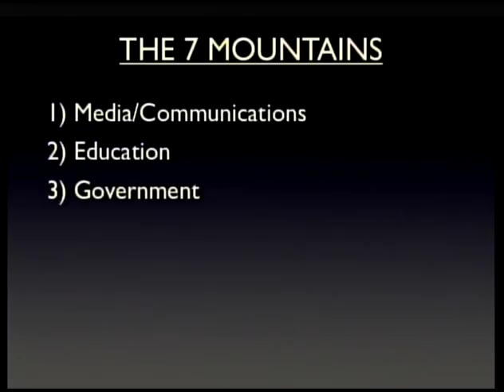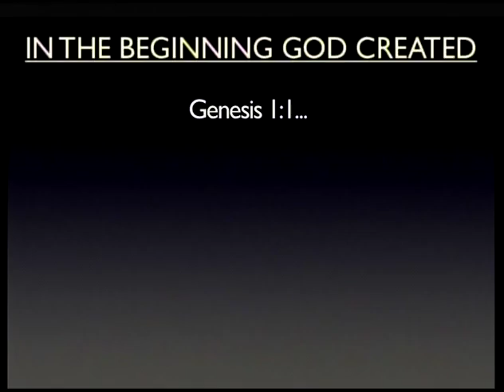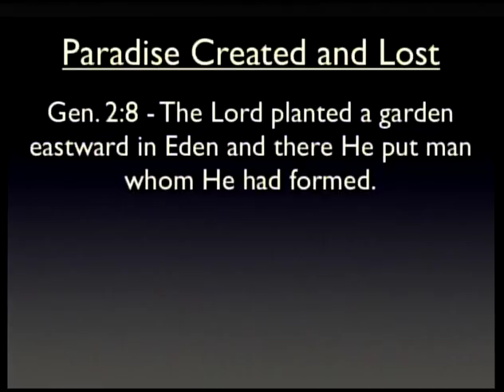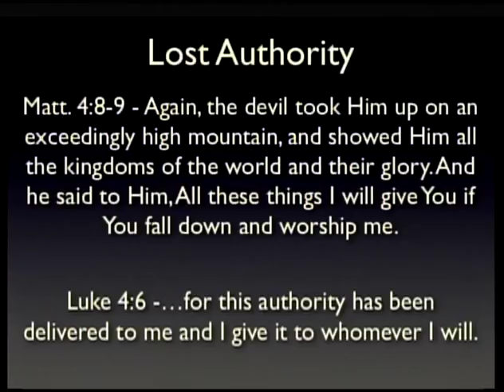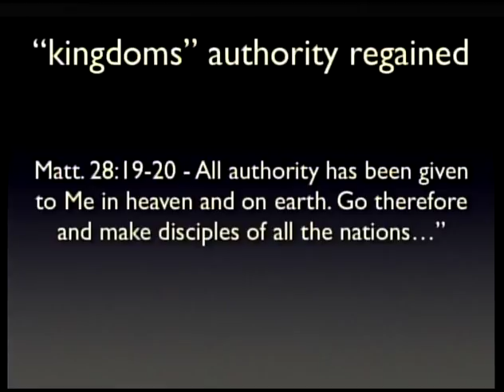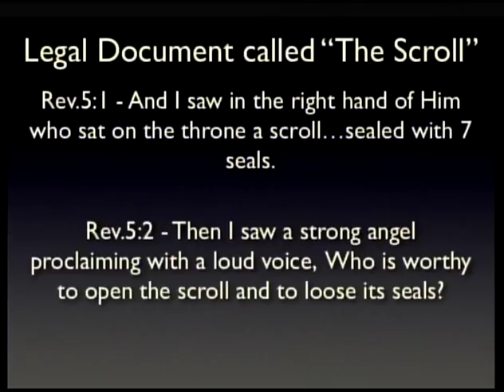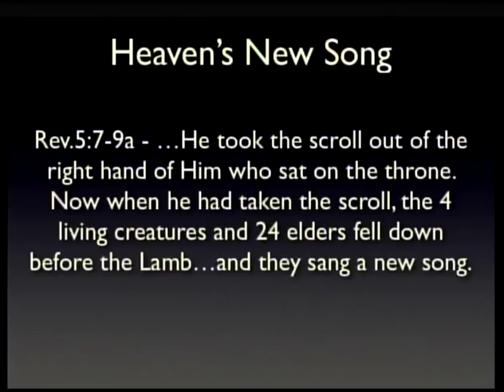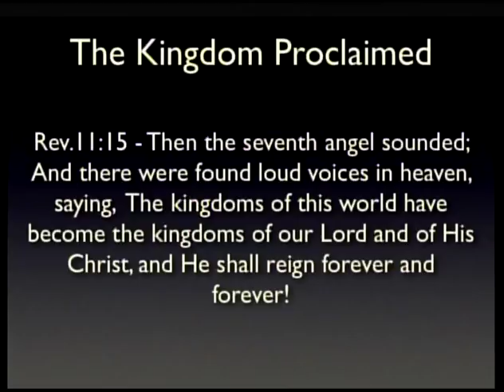The Seven Mountain Mandate - Overview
The first session in our Seven Mountain Mandate course. We recommend purchasing a workbook to best utilize this 9 session course. Paperback and digital workbooks for course available